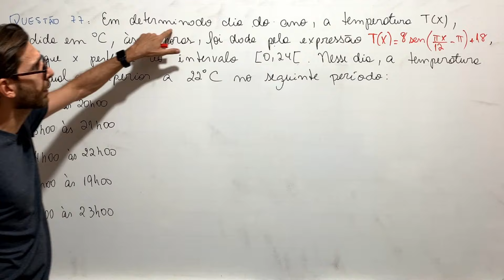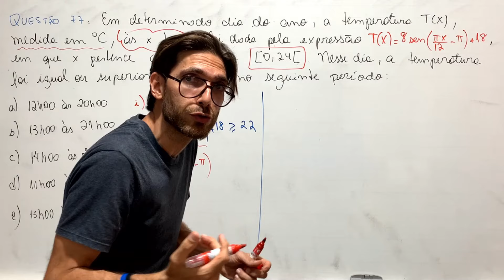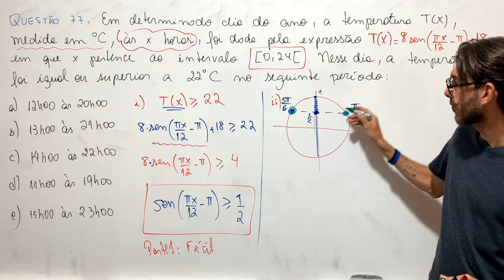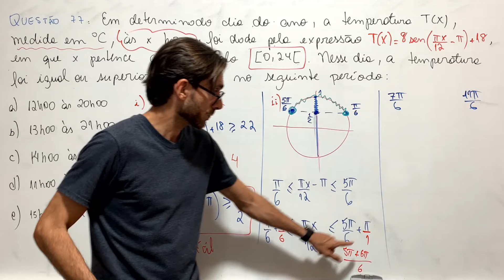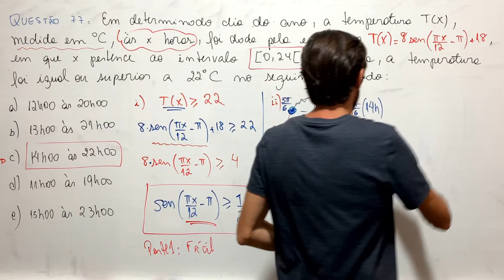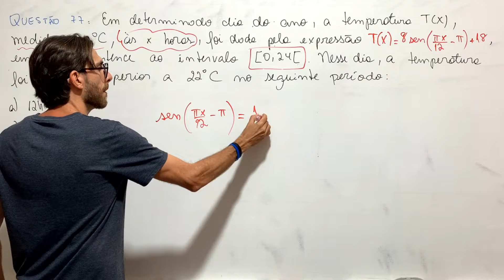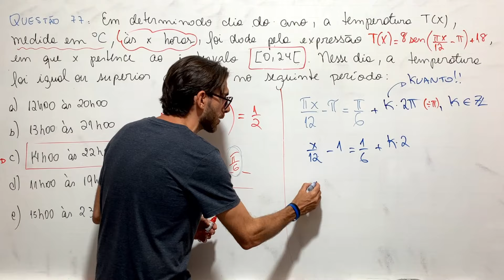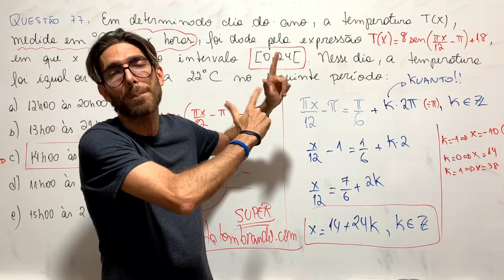Trigonometria - VESTIBULAR SANTA CASA 2025 - Função Trigonométrica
🔥 Está se preparando para o vestibular da Santa Casa e quer aprender a resolver uma questão de trigonometria de maneira rápida e eficiente?

Neste vídeo, vou te ensinar passo a passo como resolver uma questão clássica envolvendo uma função trigonométrica aplicada à temperatura ao longo do dia. Essa questão caiu no vestibular da Santa Casa e pode aparecer em outras provas, então é essencial que você entenda bem a técnica! 🚀

Vamos abordar:

Interpretação da função trigonométrica: Como a fórmula da função seno é aplicada para representar a variação de temperatura.
Resolução completa da questão: Como encontrar o intervalo de tempo em que a temperatura é maior ou igual a 22ºC.
Dicas práticas e insights: Estratégias para entender questões desse tipo em vestibulares.

Se você está se preparando para vestibulares como o Enem, Vunesp, Fuvest ou, claro, a Santa Casa, este vídeo vai te ajudar a ganhar mais confiança em trigonometria.

Não deixe de assistir até o final e garantir que você domina esse conteúdo para mandar bem nas suas provas! 💪📚💪 Acredite, você VAI APRENDER MATEMÁTICA. Conheça a plataforma de estudos para você realizar seu SONHO da APROVAÇÃO.